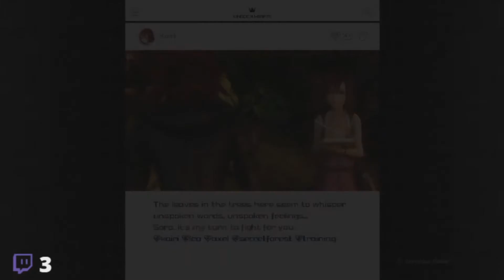Kingdom Hearts III: Part 18 - Worst World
Oh boy... this world has gained a LOT of issues for good reasons...

© Square Enix & Disney